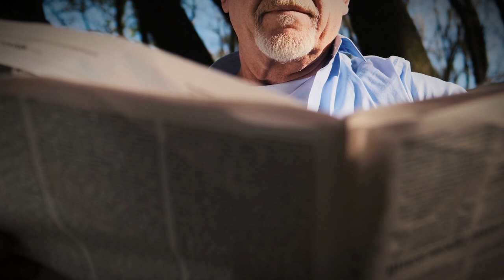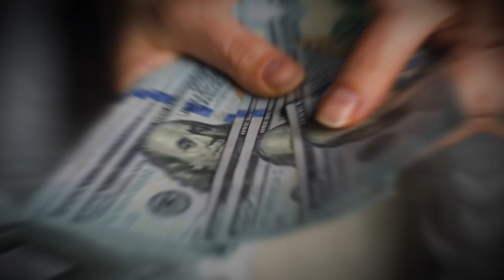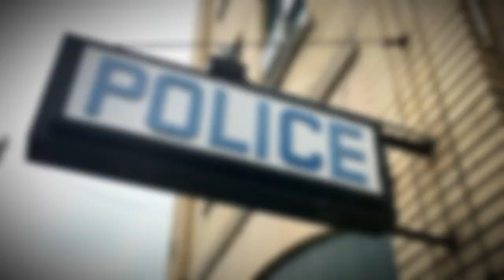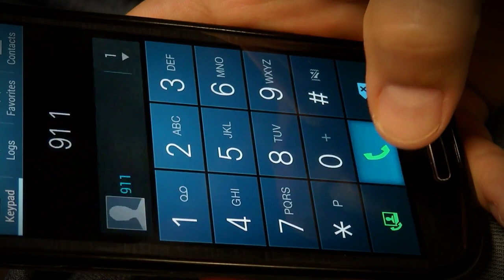The farmer was shocked to see who the sheep was keeping warm in its wool! It was hard to BELIEVE!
Frederick had been a farmer in a beautiful village hidden behind mountain peaks for over a decade.